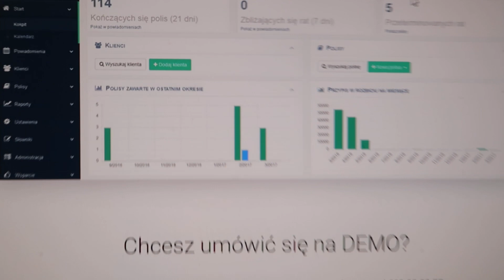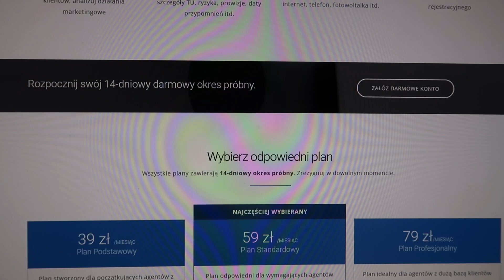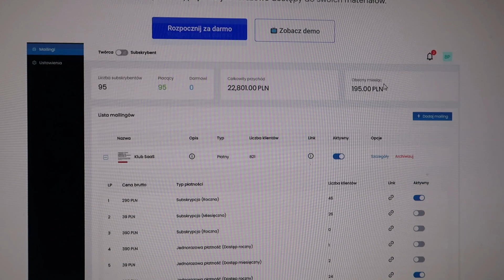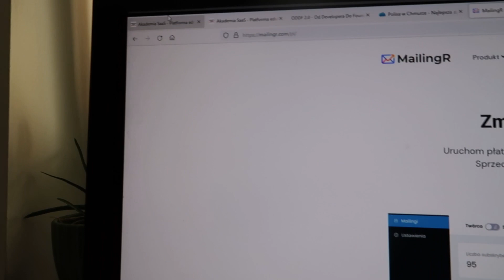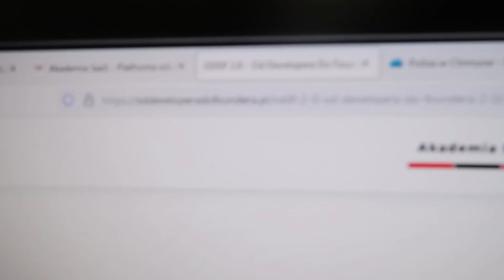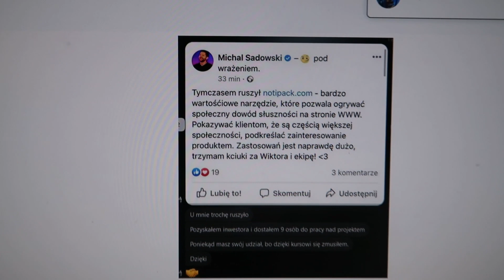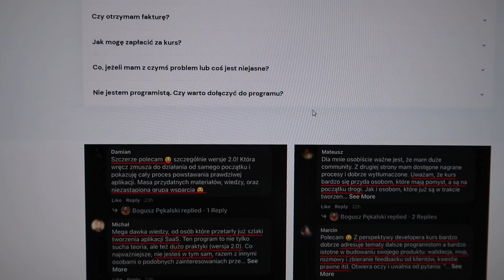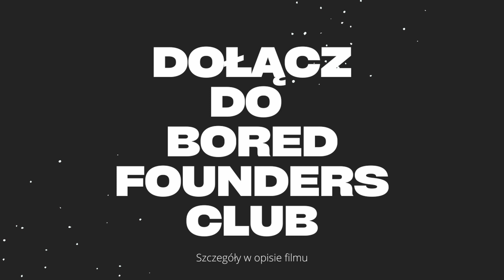Od ZERA do STARTUP FOUNDERA